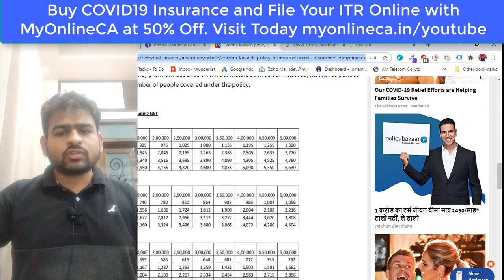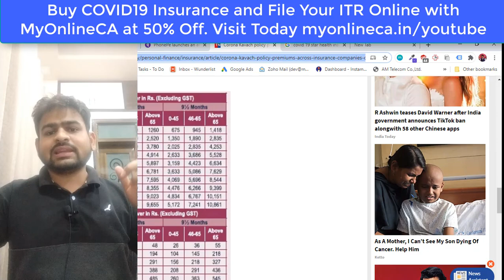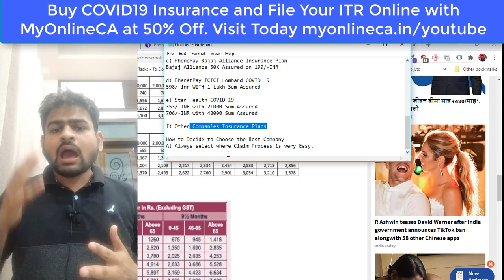COVID 19 Health Insurance Policy Comparison in 2020 | PayTM,PhonePay ,Flipkart,Star Health,ICICI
Checkout this Video to know about the COVID 19 Health Insurance Policy in INDIA. Best Comparison Between Paytm COVID Insurance | PhonePay COVID Insurance | Flipkart COVID Insurance | Star Health COVID Insurance | ICICI Lombard COVID Insurance | Reliance General Insurance COVID Insurance | Best covid 19 health insurance plan in 2020. How you can secure your life with the Best Insurance Plan in affordable Cost.

इस वीडियो में हमने Covid 19 के बेस्ट insurance प्लान्स के बारे में बताये है जिससे आप अपनी और अपनों की लाइफ सुरक्षित कर सकते है अगर आप 2020 में कोरोना पॉजिटिव होते है तो आपका मेडिकल जांच दवाइयों का खर्च में छूट मिलती है प्लान्स के बारे में अधिक जानकारी के लिए वीडियो पूरा देखे |

Today In this video we will discuss on following points: 👇
👉How to select covid 19 health insurance policy
👉Why it's required to Buy Insurance Plan for Employees
👉What is COVID 19 Insurance Plan
👉Different Between Covid 19 Health Insurance vs Normal
👉How to Decide to Choose the Best Company

a) Paytm Reliance General Insurance Plan
b) Flipkart Digi Insurance Plan
c) PhonePay Bajaj Alliance Insurance Plan
d) BharatPay ICICI Lobard COVID 19
e)  Star Health Covid 19
f) Other Compnies Insurances Plans

What this Video to Know about the Below Points:

best health insurance policy in india for covid 19
bajaj allianz health insurance cover covid 19
Star health insurance covid 19 cover
health insurance cover covid 19
covid 19 health insurance reliance
religare health insurance covid 19
star health corona rakshak insurance policy
corona bima policy
corona bima yojana
covid insurance policy